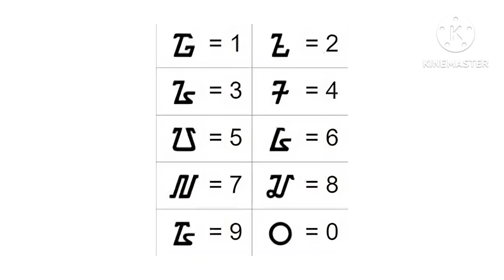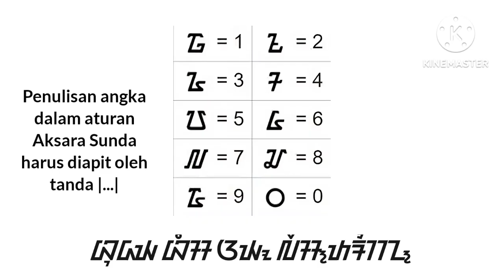Sundanese Number Song